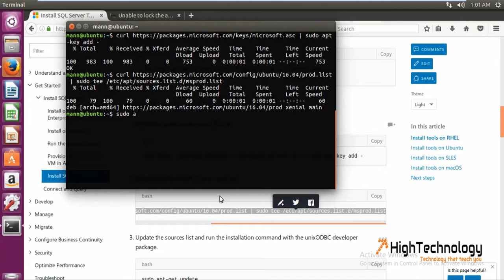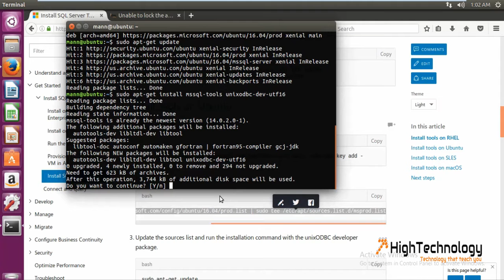Install SQL Server Tools on Ubuntu | Install SQL Server tools in ubuntu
Install MSSQL Tools on Ubuntu, How to Install MSSQL Tools on Ubuntu, BCP, SQLCMD Tools Installation on Ubuntu. How to install sql server tools in ubuntu. Install SQL Server tools on ubuntu

➭ For help tweet @hightechnology1